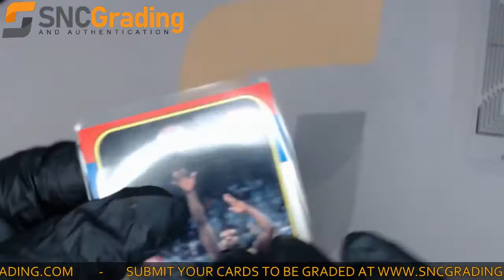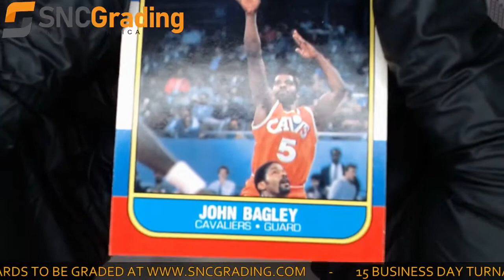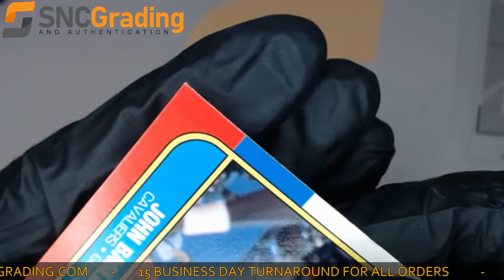SNC Grading: 1986 Fleer John Bagley #5 Base Set Card​ Review (1616790136155)